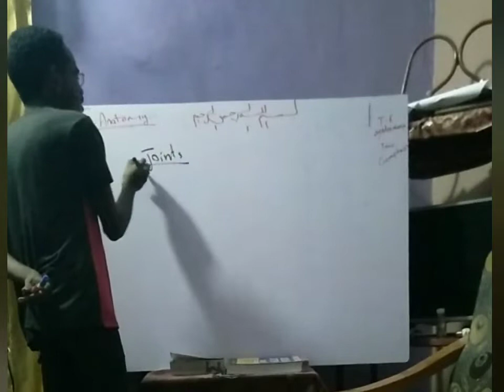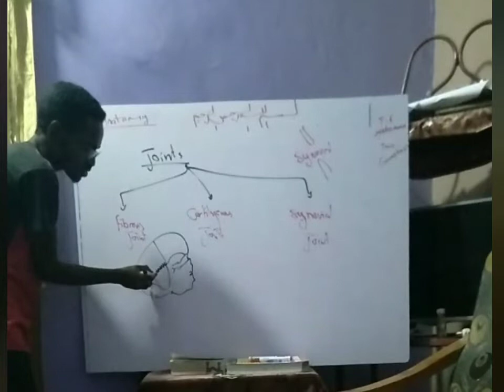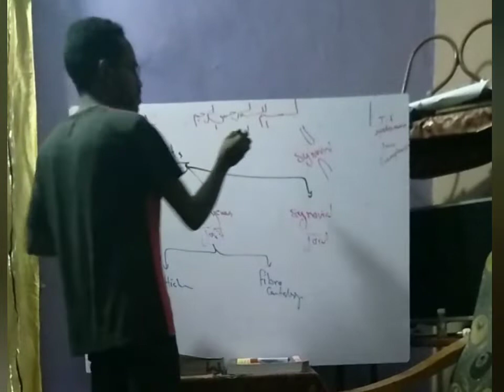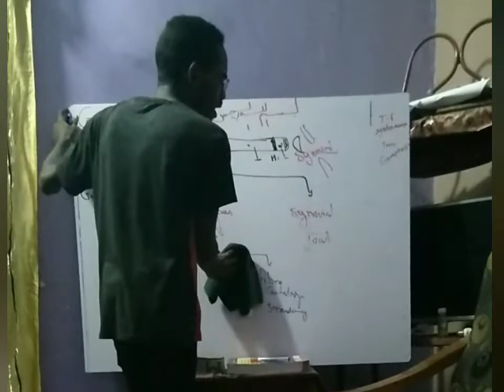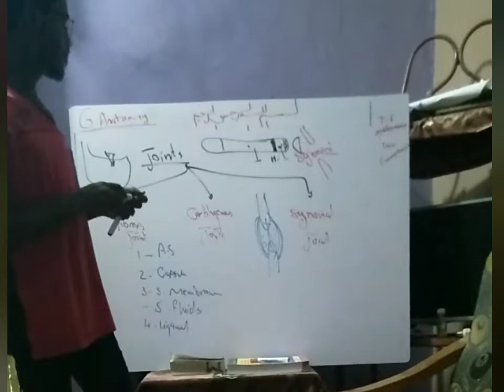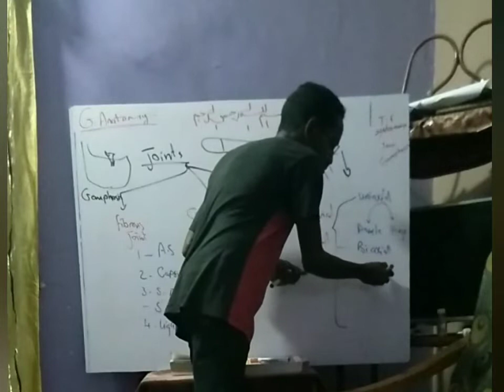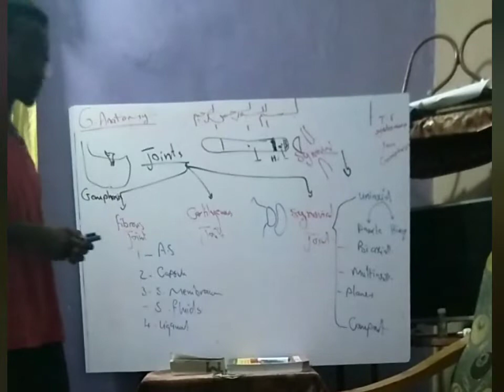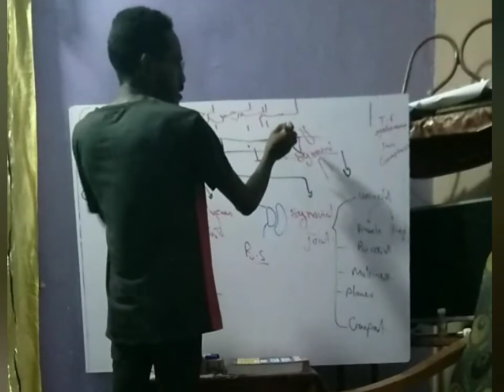4- General anatomy (joints)